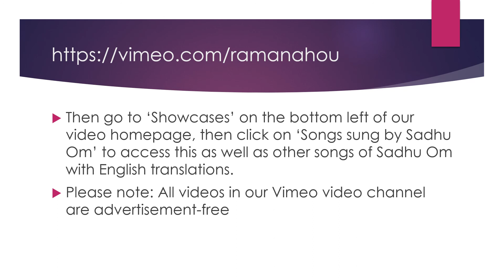Sri Aksharamanamalai: sung by Sri Sadhu Om and translation by Michael James